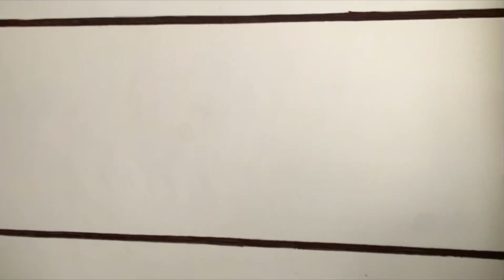Heavy snow in kalam 🥵🥵 || Enjoying with friends 😅😅 || Ep 0.2